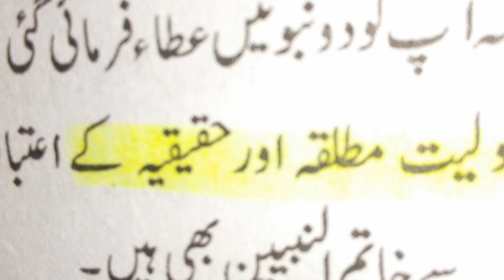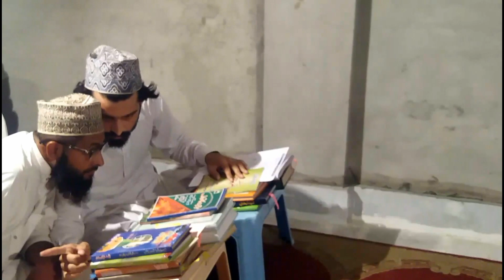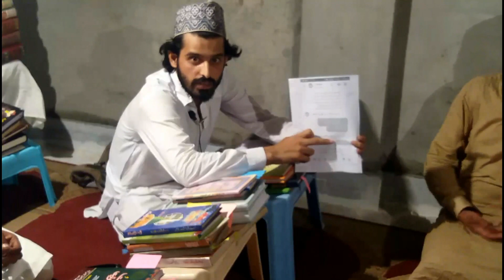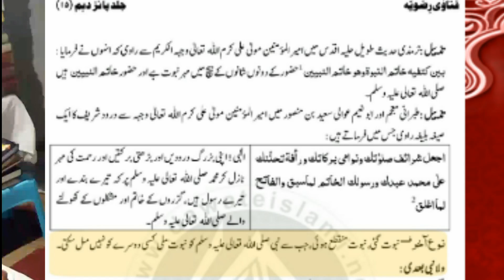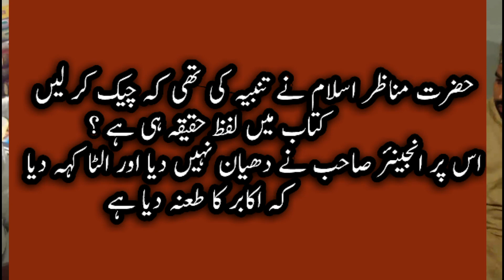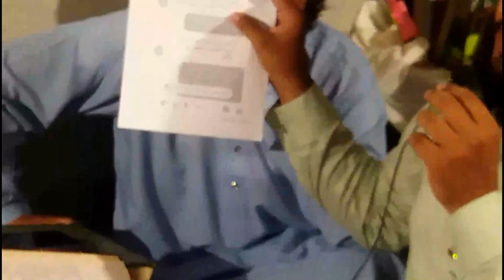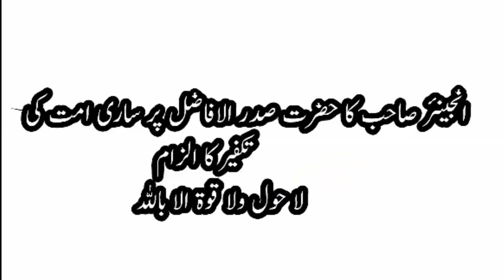Munazra Khatm e Nubuwat Part #1 Munazir e Islam Allama Ghulam Hussain Naqshbandi Or Engineer Taimoor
16 August 2019 Ghulam Muhammad Abad Faisalabad